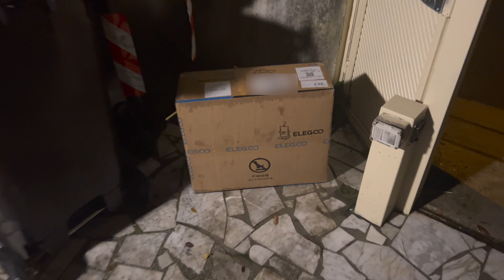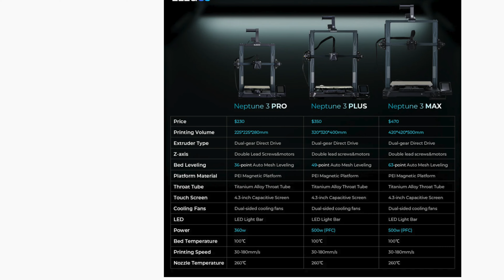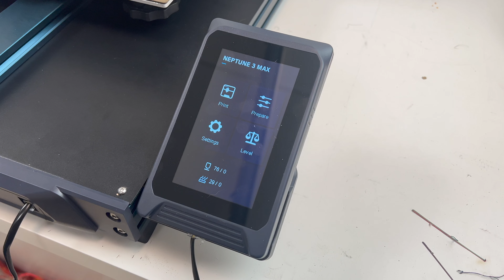Quale comprare? Confronto Elegoo Neptune 3 Pro, Plus e Max